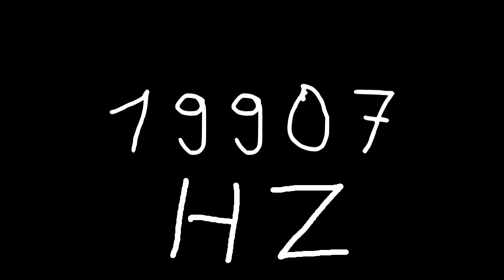19907 hz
Just sound.

chords
sounds
noise
tone
noises
tones
audio
wave
waves
sin
sine
sinus
sinoid
heart
heartbeat
resonancy